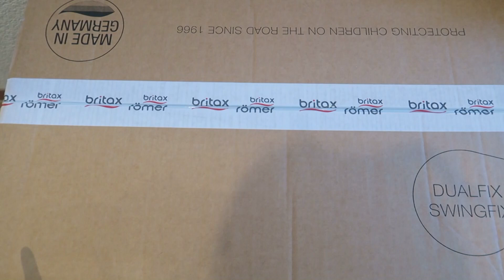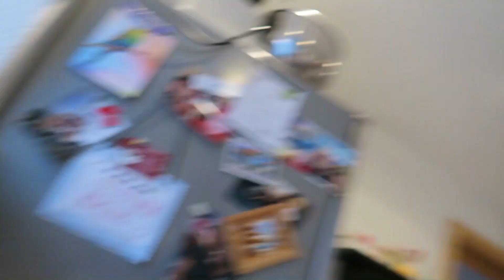H&M HAUL / MEINE SCHMINKE / DAILY VLOG / BABY